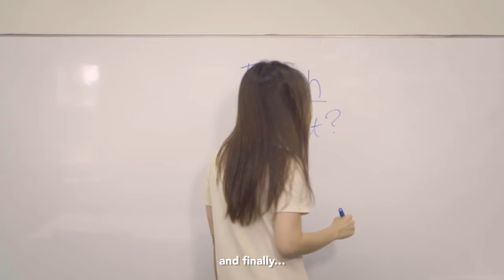College Survival 101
Your first year of college is an incredibly fascinating journey. So we asked our alumni The Salad Show to tell us their secret guide in winning at Freshman year. With Vikarworld as company, this is what they thought. Well played guys!  ;)